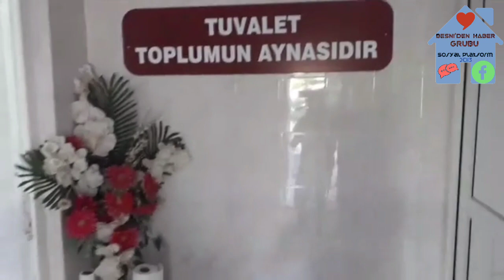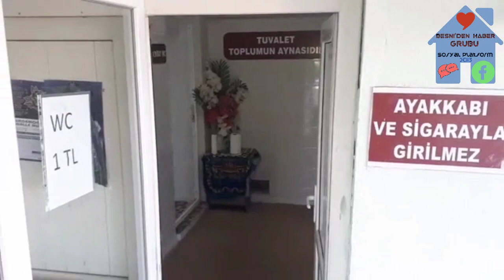Besni'den Haber'iniz olduk, Mustafa KARA Cami görevlisi, Mustafa BADEM amca ile Besni'yi konuştuk.